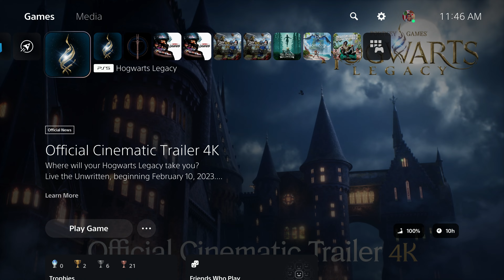Hogwarts Legacy: New Game Plus mode on PS5/PS4 [4K 60FPS] Part 1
Avalanche Software did not release the long-awaited NG+ for Hogwarts Legacy, but thanks to the awesome PS4/PS5 Modder @MiStReSs-V, you're able to! bear in mind that you'll need:
• Save Wizard Software.
• A PS4 version of the game.
to inquire about this save, please contact @MiStReSs-V :
Hogwarts Legacy is a 2023 action role-playing game developed by Avalanche Software and published by Warner Bros. Games under its Portkey Games label. The game, part of the Wizarding World franchise, takes place in the late 1800s, a century prior to the events chronicled in the Harry Potter novels.
Platforms: PlayStation 5, Nintendo Switch, PlayStation 4, Xbox Series X and Series S, Xbox One, Microsoft Windows, Android
Developer: Avalanche Software
Genres: Puzzle, Entertainment, Open world, Narrative, MORE
Mode: Single-player video game
Nominations: The Game Award for Most Anticipated Game
Composers: Alexander Horowitz, J. Scott Rakozy
Welcome to an Amazing Gaming channel where can enjoy the latest Gameplay and 100% Walkthroughs; I play on PS4 PRO/PS5/Xbox X Series & PC, record in 4K HDR 60FPS and upload daily.